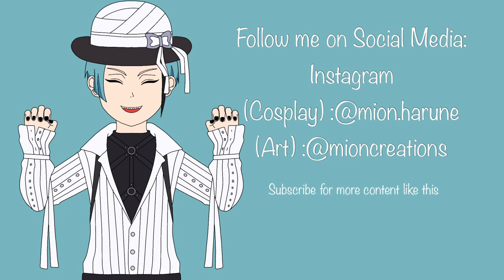Winnipeg Comic-Con 2022 Cosplay Photography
Very late post but this is Comic-Con 2022 Friday. I couldn’t attend Saturday and Sunday due to work but I got a lot of great cosplay photos during Friday and I hope y’all enjoy.

Title: Tiny Light

Song: Akari Kitou

- MusicBox Arrangement (Haren)

Amazon wishlist

Visit my Instagram: art

Personal Instagram and cosplay